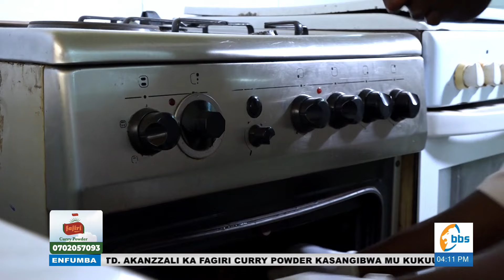Okuteekateeka okugulu kwe nnyama ye Mbuzi nga kulamba okuva mu Jimmy Sekasi | Enfumba | Part 1